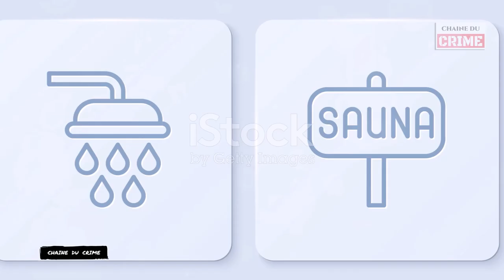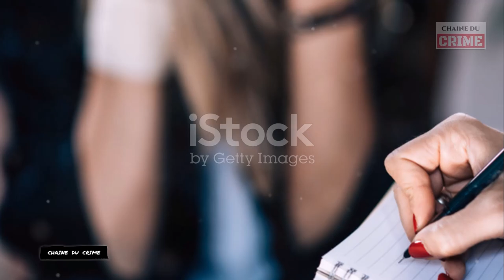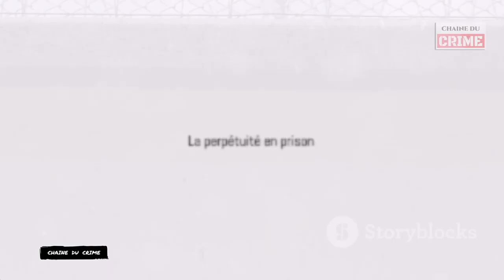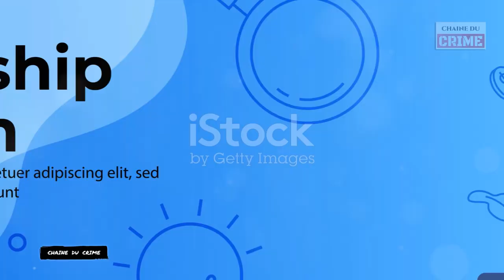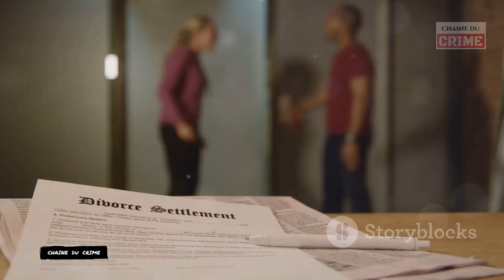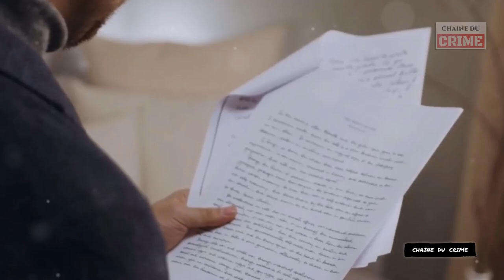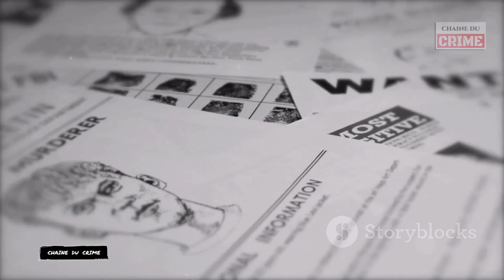La vraie histoire choquante du crime et de la quête de rédemption de Lyle Menendez